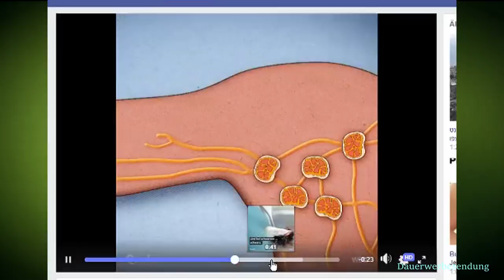Wie gefährlich sind Tattoos? Vor meinem ersten Tattoo habe ich mich informiert!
Viel Schwarzmalerei und gewagte Hypothesen kursieren über Tattoos. Was ist der aktuelle Wissenstand bzgl. der Gefahren von Tattoos? Tagaktuelle Recherche weil ich mit dem Gedanken spiele mir ein Tattoo stechen zu lassen.

✸✸✸ Rohkost-Tee trinken ist Vertrauenssache! ✸✸✸

Wenn man Tee rohköstlich zu sich nimmt, sollten man auf dessen Qualität achten. Den 🍵 Billigsten & Hochwertigsten Tee (allerdings nur 5 Sorten) gibts bei Roberts Tee Haus

Natürlich nur mit sauberem 🚰 Wasser! Daher testet es bevor ihr Euch einen Wasserfilter kauft! Oft ist KEIN Wasserfilter notwendig und sorgt nur für mehr Bakterien & Schadstoffe! Hier habe ich getestet ⭇ **

Ich bin kein gelernter Arzt und die Informationen die ich recherchiere und wiedergebe sind lediglich eine persönliche Einschätzung und eigene Erfahrungen. Nutzt dies als zusätzliche Informationsquelle und bildet Euch Eure eigne Meinung auf Basis von vielen Meinungen!

Wenn ihr mir einen Brief schreiben wollt, ist meine Adresse:

Christian Pörtzel
Friedrich Engels Strasse 55
04425 Taucha

Heutige Video-Suggestion: Du bist gesund! 💖

Im Video wurde im Rahmen des Zitatrechts §51 UrhG eine externe Quelle genutzt. Diese Quelle ist